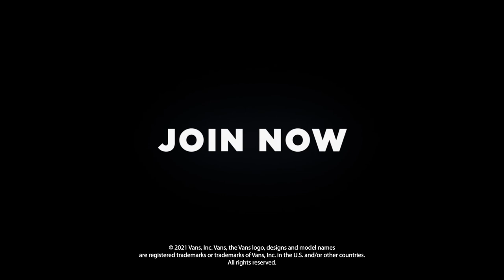RBLX VANS B ROLL 001 1